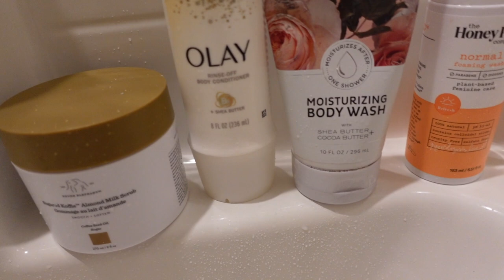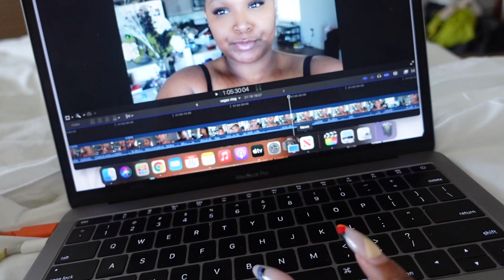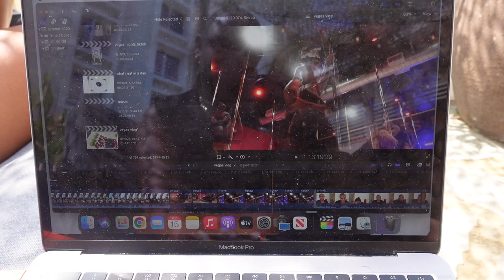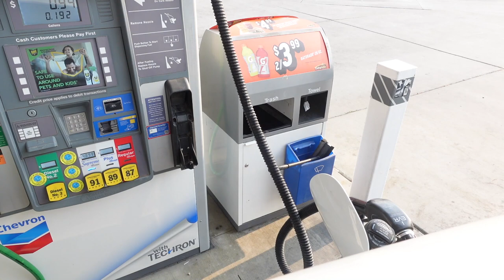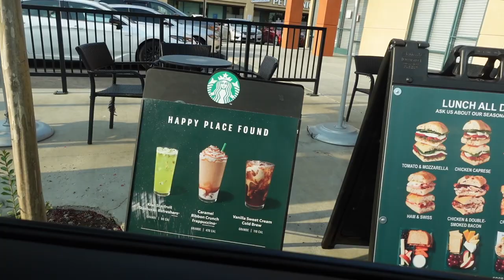BRUNCH WITH THE GIRLS IN LA | YUNNIEROSE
Hey Rosettes! I hope you all enjoy this brunch vlog in LA. Where i got ready for brunch and more. Get ready with me while i show my 10min makeup routine + more. grwm brunch weekend vlogs in LA are my fav right now. xoxo Yunnie Rose

Makeup:
Setting Spray

COMING SOON

CAMERAS: Canon 70D , SonyVZ1
AGE: 27 years old
HEIGHT: 5’3